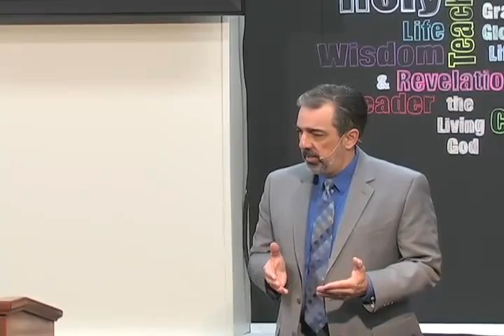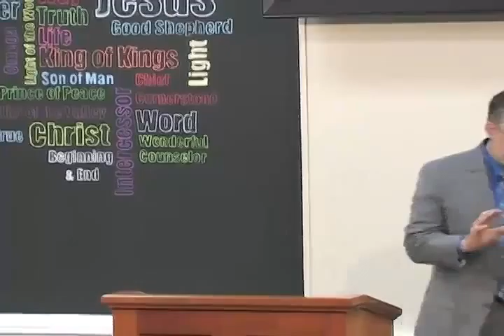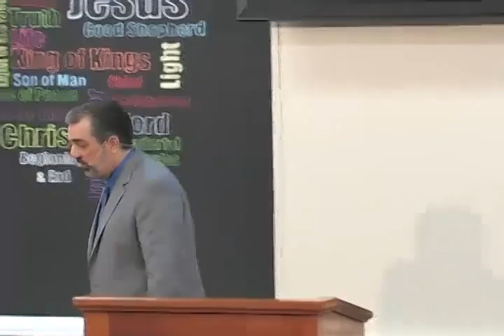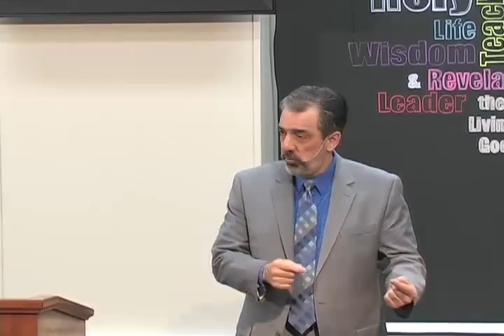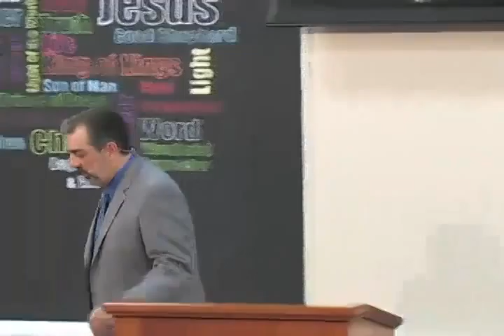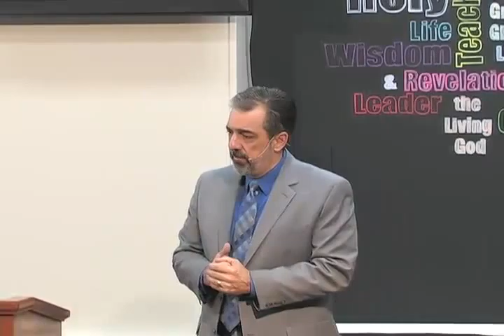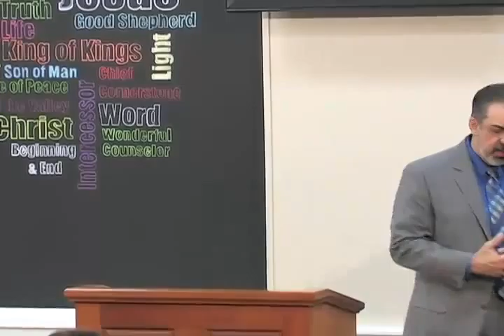Child Discipleship - Sunday, May 17th, 2015